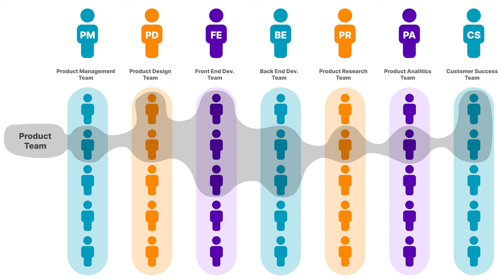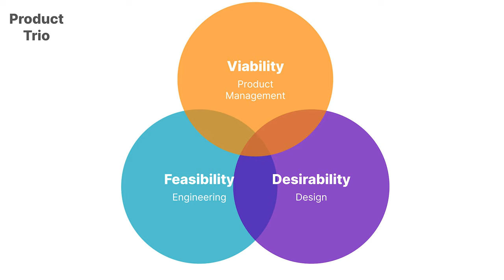Product Teams Explained: the key components for a successful product team - Seas.2 Ep.5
Best product teams are cross-disciplinary, small, and autonomous. Their composition varies from company to company and from project to project and yet they have a set of essential characteristics in common.

In this episode, we discuss what is a product team, what makes it different from “classic” teams, and which are the main skills needed for a successful product team. These abilities translates into different roles depending on the company or the product:

- Understand the user:
     · UX / Product Researcher
     · UX / Product Designer
     · Product Manager / Product Owner
     · Data Analyst
     · Understand the market and the competitors:
     · UX / Product Researcher
     · UX / Product Designer

- Understand the business strategy:
     · Product Strategist
     · Understanding feasibility:
     · Developers
     · QA

- Defining, executing and delivering the solution
     · UX / Product Designer
     · Developers (FE, BE, etc.)
     · QA
     · Project Manager / Delivery Manager

- Market the solutions:
     · Marketing specialist
     · Product Manager

- Evaluate the outcome:
     · Product Manager
     · Data Analyst
     · Whole team if possible

     · Desirability: Design and Research
     · Viability: Engineering
     · Feasibility: Product

Chapters in this episode 👇

00:00 Welcome!
1:20 “Classic” team vs product team collaboration
3:00 What is product team?
4:33 Product team in company structure
6:00 How should a product team be?
12:20 What areas/skills/abilities a team needs to cover?
13:00 Understanding the user
15:18 Understanding the market and the competitors
17:20 Understanding the business strategy
19:08 Understanding feasibility
22:00 Defining, executing and delivering the solution
24:20 Evaluating the outcome
30:10 The product Trios - What if we don’t have specialised roles?

If you like what we do you can buy us coffee 💜 ☕

We invite you to continue the conversation and give us feedback!

Hosts: Juncal González, Matt Mikulski